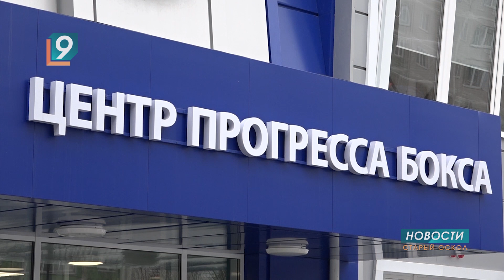Белгородская федерация бокса признана лучшей в стране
Большинство чемпионов растят в Старом Осколе. И именно сюда на первенство области съехались почти 160 спортсменов региона. Состязания принял недавно открывшийся «Центр прогресса бокса».